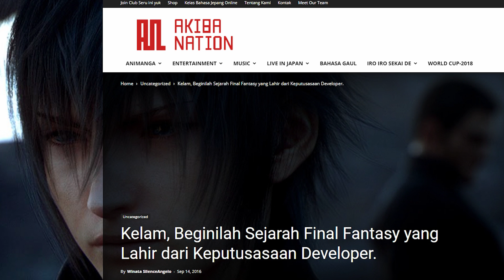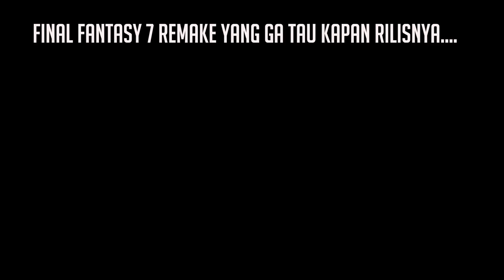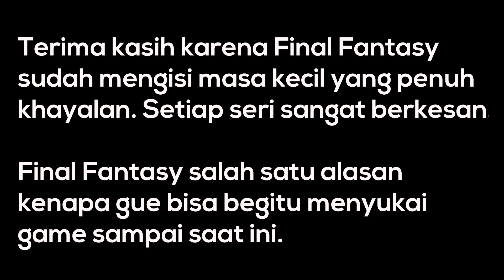Sejarah Game RPG Final Fantasy (1987-2019)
Ini adalah sejarah game RPG Final Fantasy dari tahun 1987 sampai 2019. Final Fantasy adalah salah satu game RPG favorit gue yang banyak mengisi masa kecil gue sampai dewasa karena itu iFinal Fantasy adalah salah satu game paling istimewa menurut gue.